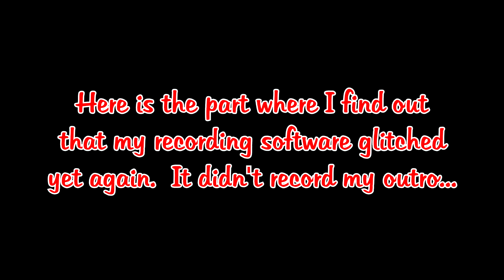It's time to D-D-D-Duel! | Yu-Gi-.. Err Skyworld VR HTC VIVE Gameplay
Today I bring you Skyworld!  This is a crazy fun tabletop game where you're the ruler of your very own skyworld that's being invaded by demons.  You have to position your units, upgrade your cards, manage resources, and battle in a Yu-Gi-Oh style card battle by spawning in units and casting spells.  Enjoy!  :D